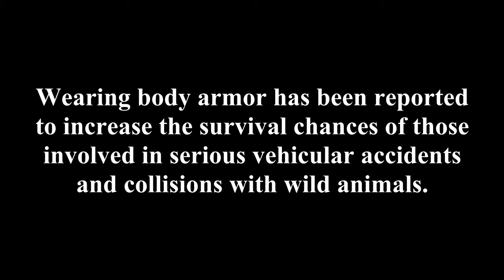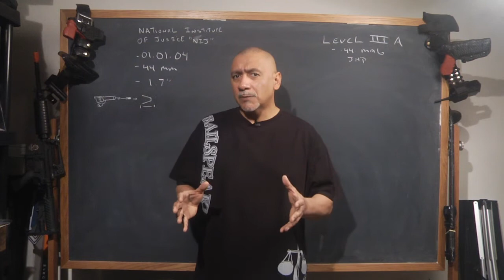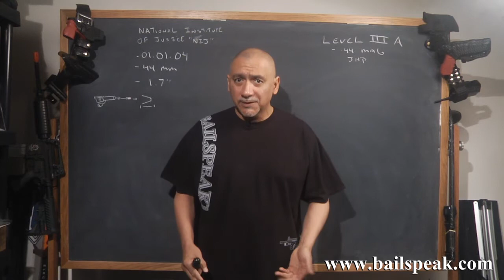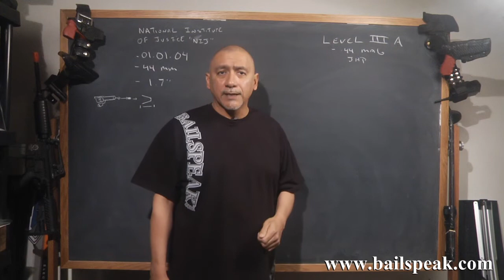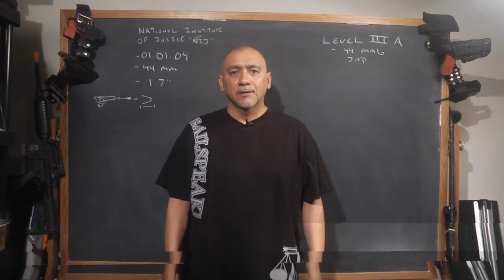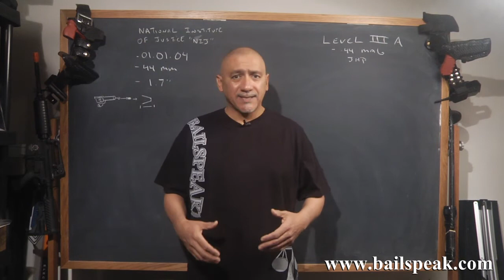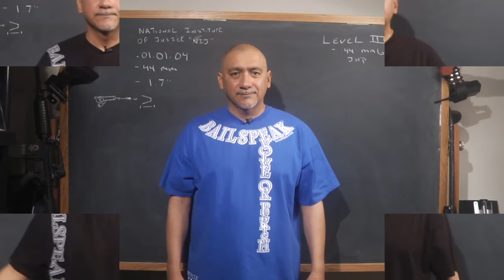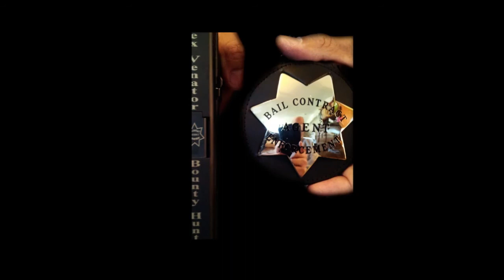Bulletproof Vests for Bail Enforcement Agents who Bounty Hunt Tutorial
BODY ARMOR FOR BOUNTY HUNTERS—The following video includes subject matter that is only intended to be considered as a Quick Startup Guide on what you should question and research when deciding if wearing body armor is right for you.

DO NOT wear body armor containing or made with Zylon!!!

Wearing body armor has been reported to increase the survival chances of those involved in serious vehicular accidents and collisions with wild animals.

The decision to engage any in activity that may necessitate the need for one to wear body armor should be taken very seriously because we are talking about wearing something that is supposed to stop bullets from entering the parts of your body covered by the body armor.

• Body armor should not be considered bullet proof; body armor should be considered bullet resistant, and special body armor is needed for stab protection from threats such as sharp knives or ice picks.
• Never, ever, purchase second-hand, used body armor.
• Never, ever, purchase body armor from anonymous Internet sources, non specialized online stores, or other decidedly creepy places.
• Never barrow your buddy’s body armor who can’t tell you where his loaners vest came from.

The Pros and Cons to Tactical Vests

1. There are all kinds of methodologies to bounty hunting, and not all investigations are handled the same way due to the fact that no two bail jumper cases are identical.
2. Going through a door after a wanted felony fugitive looking at 25 to life is not a good idea, but sometimes we go through doors and stumble upon such persons.
3. Low profile investigations aren’t really low profile if one looks like a SWAT operator.
4. Concealable body armor is my person choice.  I can wear it in low profile mode and under a tactical vest if the investigation calls for it.
5. Lastly, if a bad guy decides to take you out, will he target your tactical vest or your face?

These are some considerations for your choices on body armor.
Body armor comes in all kinds of different levels and configurations, but we’re going to stick strictly to bail enforcement or fugitive recovery.

• Make sure you yourself can legally possess body armor.
• Employ no less than Level IIIA Kevlar panels in your vest, which offers a bit more blunt force protection and is also rated to defeat more of the uncommon rounds such as .44 Magnum hollow points and 9mm sub-machine gun rounds BUT not rifle rounds.
• Make sure you can move around in your vest choice.  It shouldn’t be too restrictive if possible.
• Confirm your choice meets the National Institute of Justice ballistic standard of no more (01.01.04) than 1.7” or 44 mm of blunt force indentation trauma, which can kill if a dent caused by a bullet impact is too deep even if the bullet does not pass through the ballistic panel in question.
• Your vest should be a full wrap around; don’t leave your sides exposed.
• Get professionally fitted in-person by a manufacturer’s authorized dealer if possible, or take the extra time to contact a reputable source such as the bail enforcement equipment supply store.
• Six to eight weeks later...you’ll get your body armor.

Manufacturers of body armor products generally recommend changing out your body armor every five years, as Kevlar is believed to degrade and be less likely to defeat bullets with prolonged exposure to body sweat, extremes in cold and heat, and from just general wear.

IN CLOSING

• Your vest can’t stop bullets if you don’t wear it.
• Store your vest flat at room temperature when you’re not wearing it.
• Do not leave your vest in a vehicle full-time.
• Keep track of how old your vest is; is it time to replace it?
• Don’t loan out your used vests to your buddies or anyone else if it is older than 5 years old, been sitting in a trunk for weeks, months or years, or if you picked it up at a gun show, Ebay, or anywhere else but in-person such as a police supply store.

It is my sincere hope that this short Bailspeak Bail Training School video has given you some direction on your research for how to purchase body armor.

Get professionally sized and order your bounty hunter body armor at any Live Bailspeak 20 Hour Bail Agent Pre Licensing Event, which are routinely held in Roseville, Sacramento, Modesto, San Jose, Bakersfield, Los Angeles County, Riverside County, and San Diego County—Coming Very Soon to a bail school class near you.

Please Note: a background check is required for body armor purchases.